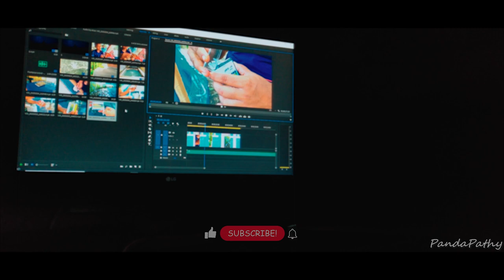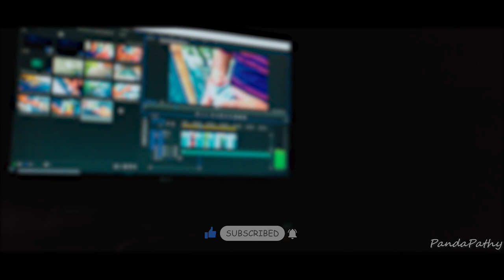Through My Mobile Lens-00.08( Beginning of PandaPathy Biofloc fish farming project)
Location:Joypurhat
Device:Oneplus 6 ,Zhiyun smooth 4

Alhamdulillah , we stared our first project successfully ...
Success is peace of mind which is direct result of self-satisfaction in knowing we did our best to become the best we are capable of becoming..